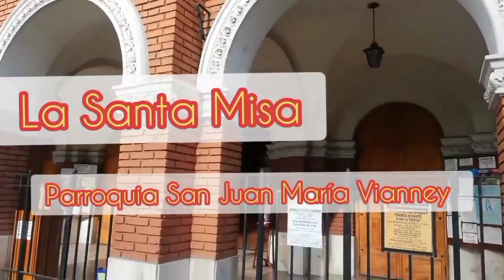Misa Dominical 14-03-2021